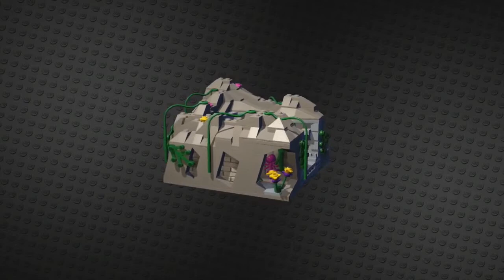Lego Batman 3 - Episode 11 - Jailhouse Nok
The third in the LEGO Batman series is out, LEGO Batman 3: Beyond Gotham takes you beyond Gotham and even beyond the Earth.  After Earth is attacked by Braniac, Batman, Robin, the Justice League and even villains must team up together to travel to other planets to gather enough power to stop Braniac.

I hope you enjoy watching this video, there is no voice over with this as I am not funny by myself.